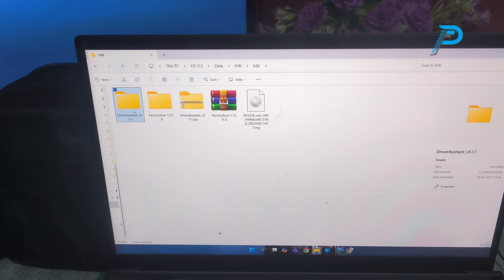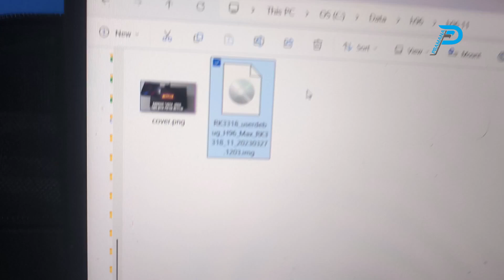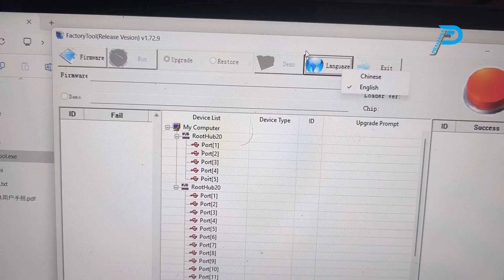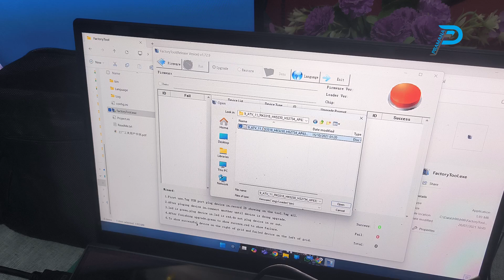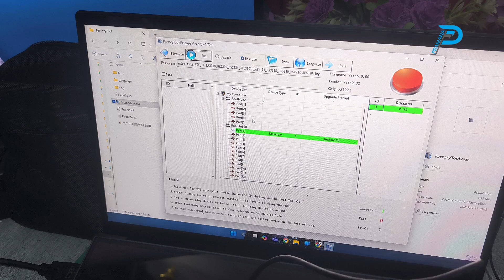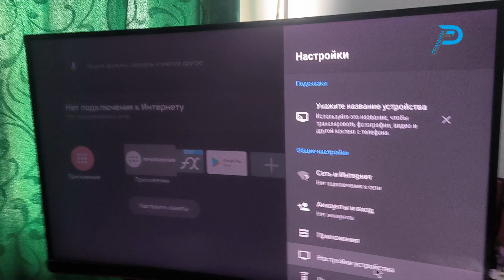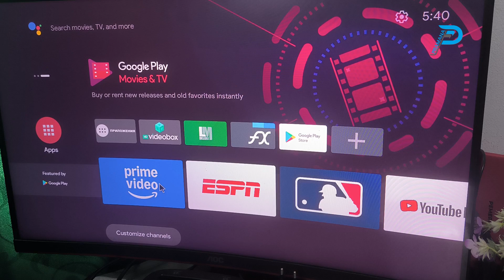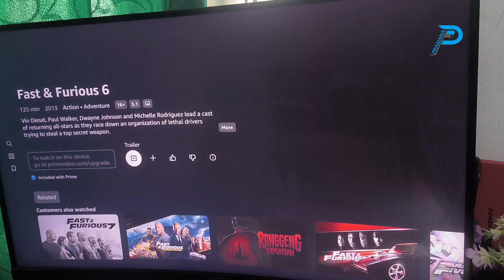Ubah TV Box H96 Max Jadi Google TV | Android TV Box Versi 11 Google TV